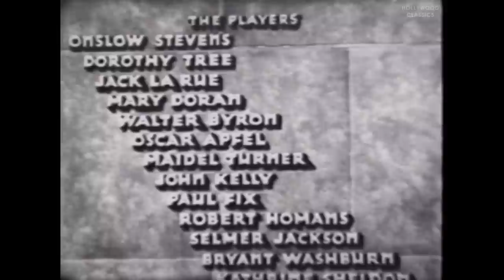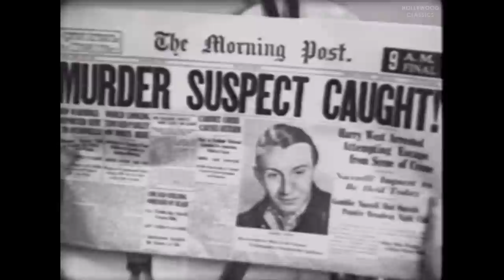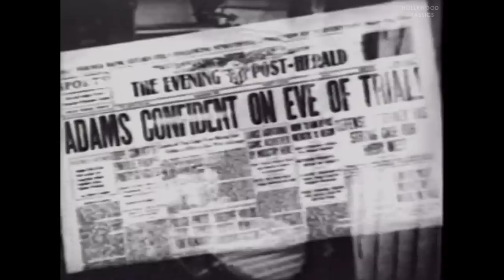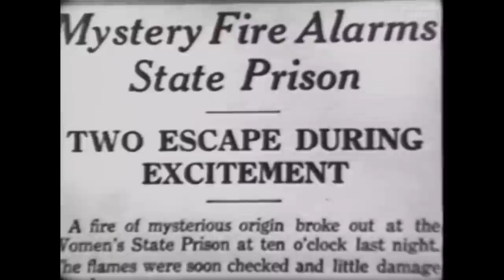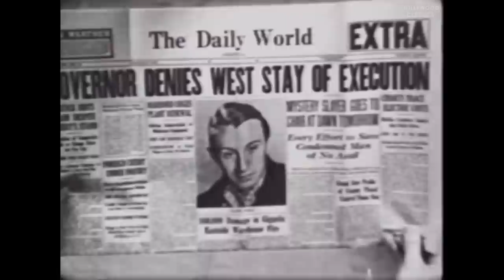Bridge of Sighs (1936) | Crime Film | Onslow Stevens, Dorothy Tree, Jack La Rue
Watch the 1936 Hollywood classic movie, Bridge of Sighs.

Assistant District Attorney Jeffery Powell has just sent an innocent man to prison for the murder of a gambler. Powell is in love with, Marion Courtney, but he's unaware that Marion is the sister of the innocent man he sent to prison. Marion gets herself committed to a women's prison to get proof from inmate, Evelyn 'Duchess' Thane, that her brother is innocent.

Movie Name: Bridge of Sighs
Stars: Onslow Stevens, Dorothy Tree, Jack La Rue
Director: Phil Rosen